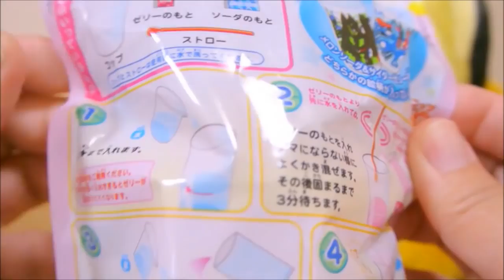ポケットモンスター ふしぎなモコモコゼリージュース 開封 アンパンマン アニメ おもちゃ♡みーたんおねえさん♡